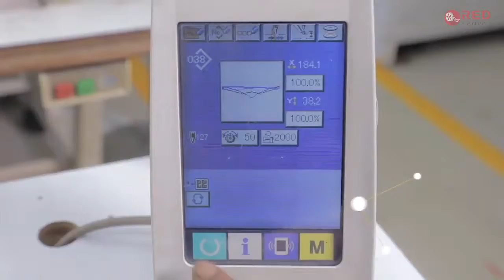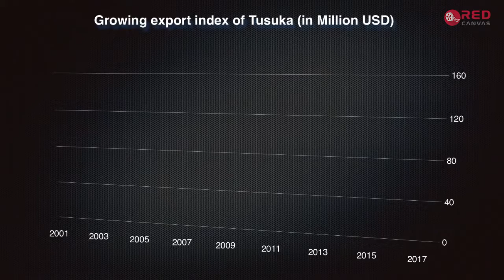Tusuka Corporate Video